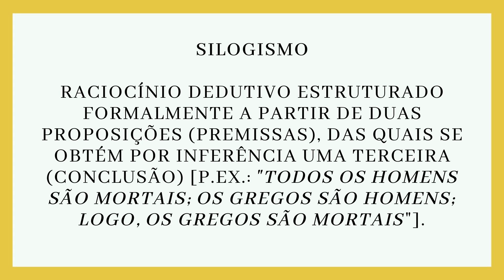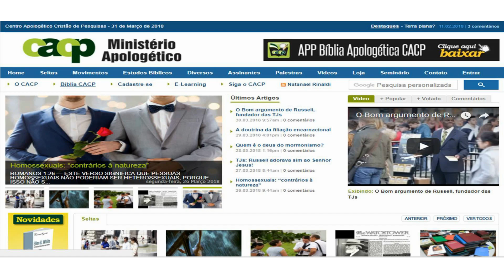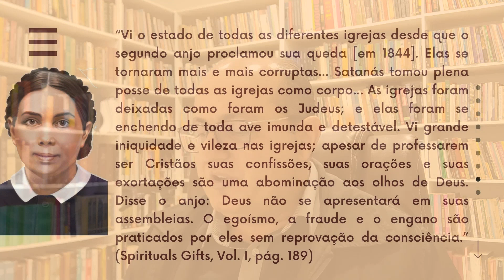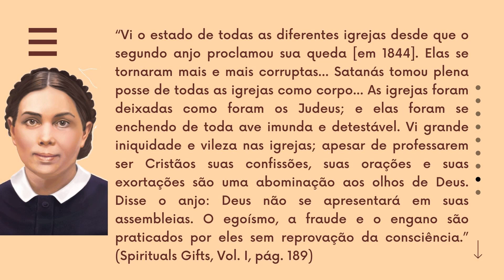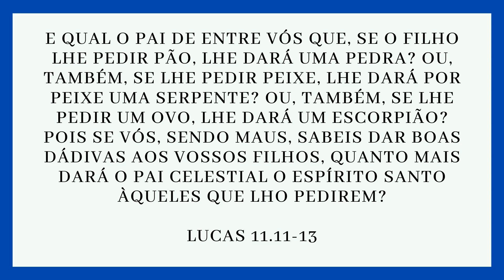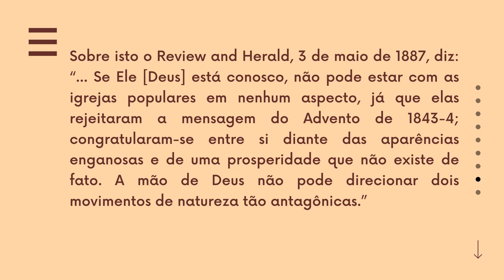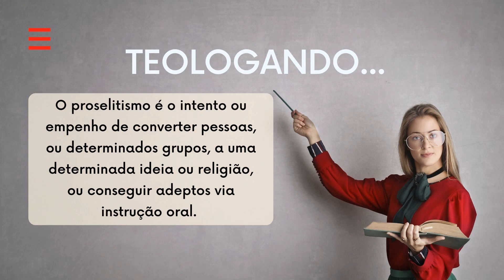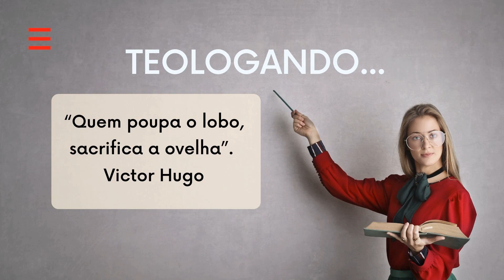Qual é a intenção dos Adventistas?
Assim fala a Sra. White:

“Vi o estado de todas as diferentes igrejas desde que o segundo anjo proclamou sua queda [em 1844]. Elas se tornaram mais e mais corruptas… Satanás tomou plena posse de todas as igrejas como corpo… As igrejas foram deixadas como foram os Judeus; e elas foram se enchendo de toda ave imunda e detestável. Vi grande iniquidade e vileza nas igrejas; apesar de professarem ser Cristãos suas confissões, suas orações e suas exortações são uma abominação aos olhos de Deus. Disse o anjo: Deus não se apresentará em suas assembleias. O egoísmo, a fraude e o engano são praticados por eles sem reprovação da consciência.” (Spirituals Gifts, Vol. I, pág. 189, 190;